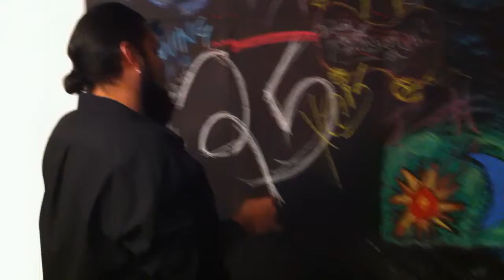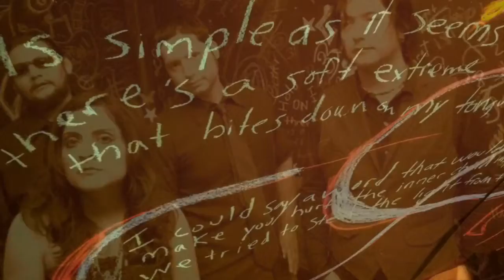Ledaswan: Num83r5 photo shoot